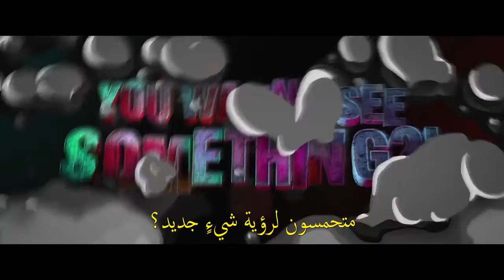Suicide Squad Official Comic Con Trailer 2017 اعلان مترجم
ملاحظة هامة لاخواني المسلمين : "ارجو ان لا تلهيكم الافلام عن ذكر الله والصلواة المفروضة عليكم"   والله الموفق ..